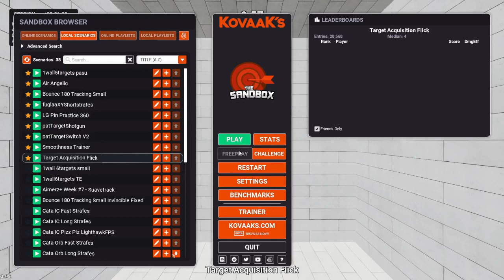Session 1: Metagame (Paint, Typing, Aim Training) - Part 6 -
Aim Training
Both Eyes